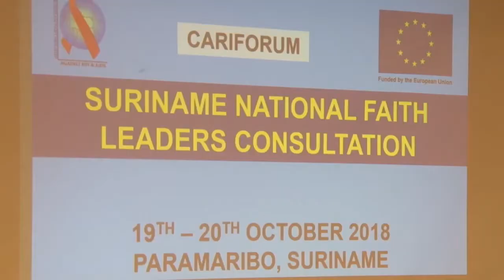19 10 2018 Opening Faith Leaders Consultation